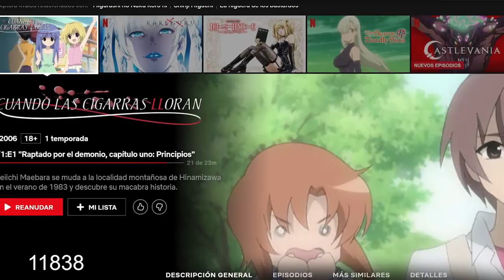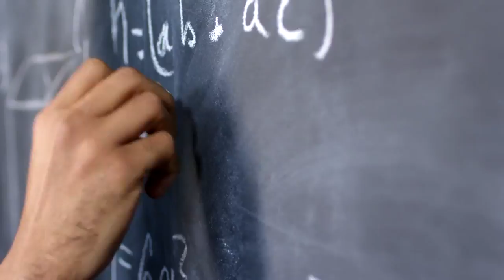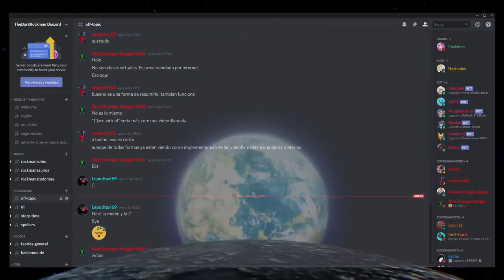Higurashi y como hacer un buen Misterio